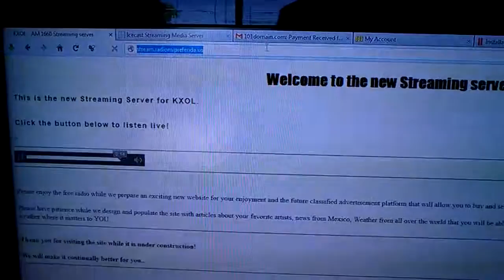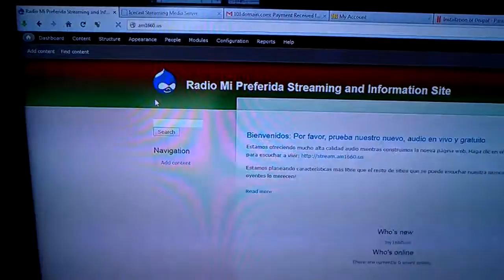Start of sites for La Favorita and Mi Preferida...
The first 3 hours were dedicated to building a Linux based web and streaming audio server.  By the load averages, it should be able to handle browsing and about 50-60 Ogg streams at a time...